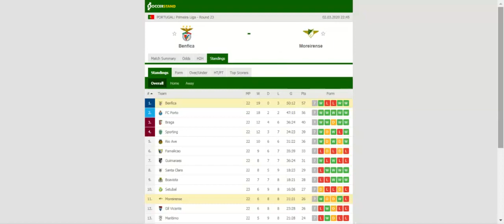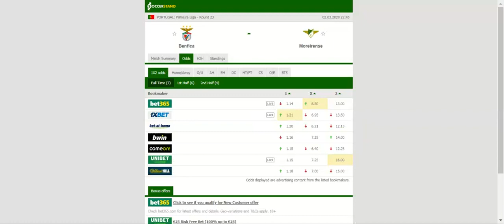BENFICA VS MOREIRENSE PREDICTION & BETTING TIPS - 02/03/2020